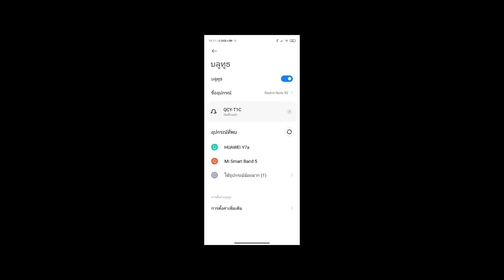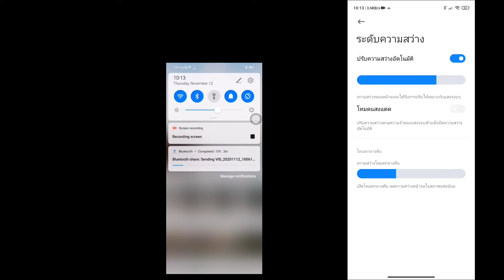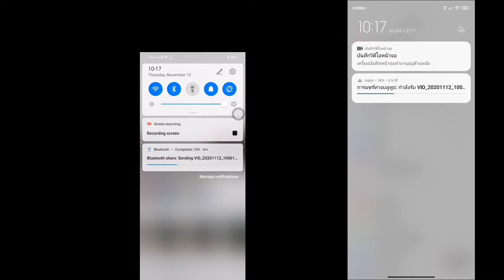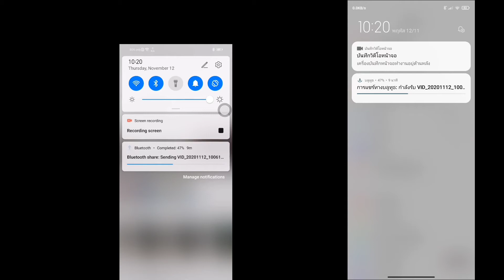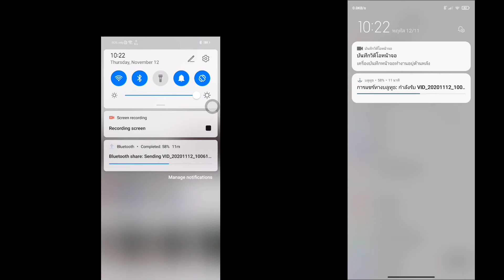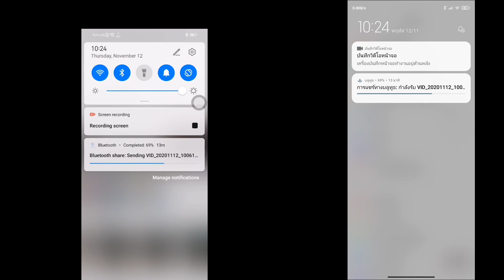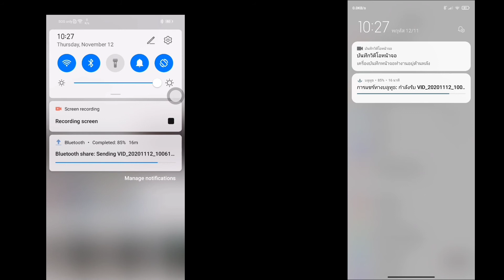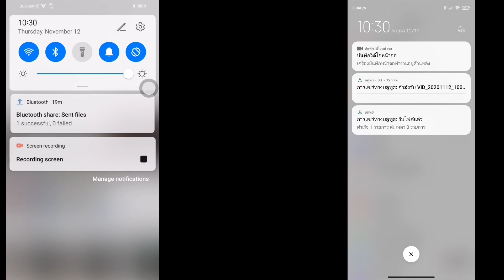Huawei Y7a File transfer via Bluetooth